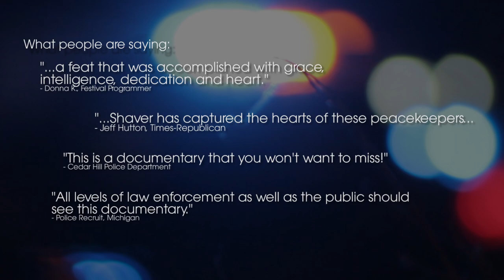Officer Involved Documentary Official Trailer (2017)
Over the course of 2 years, a police officer turned first-time filmmaker and his wife traveled the United States and brought together experts and current/former law-enforcement officers in an effort to explore the highly secretive, often misunderstood, and socially taboo topic of what the officer experiences in the wake of an officer-involved shooting. What they found was a profound statement on the sheer humanity of the men and women who make these split-second decisions and then enter into an emotionally charged series of events and questions.  Featuring an exclusive interview with Officer Stephen Roach, whose shooting of an unarmed teenager in 2001 led to the Cincinnati riots.